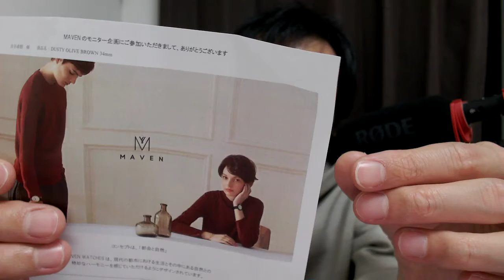【億万長者合宿リターンズ】第153話：6万円貰った方法